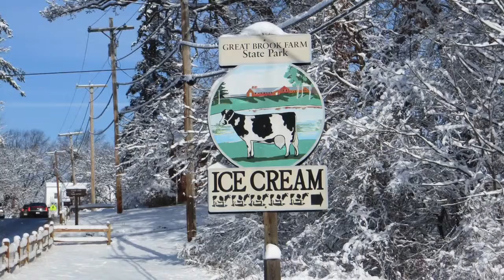Rotary Club of Concord Ski-A-Thon Fundraiser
Come out to support the Rotary Club of Concord in its efforts to educate young girls in the Ivory Coast of Africa, along with other Rotary projects. Cross-country skiing is a great way to get outdoors in the winter months and get a great work-out while supporting a great cause!

And, if you've never done it before, don't worry. It's actually as easy as power walking! Rentals are available at Great Brook Farm.

Please see the links, below, for the registration and sponsorship forms, and come join us!

[[LINKS TO COME]]